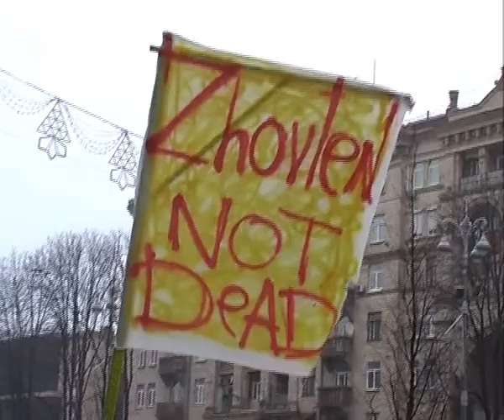Protest against closing Cinema "Zhovten" .avi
Cюжет про протест проти закриття кінотеатру "Жовтень"